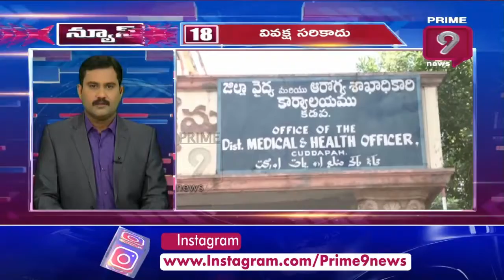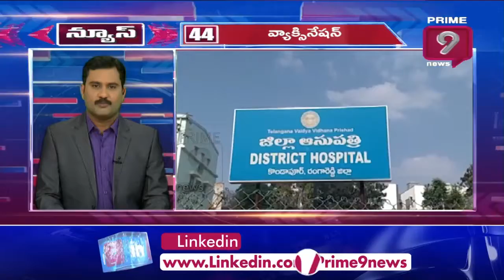Rapid News 20 -20 | 09-1-2022 | Prime9 News Live